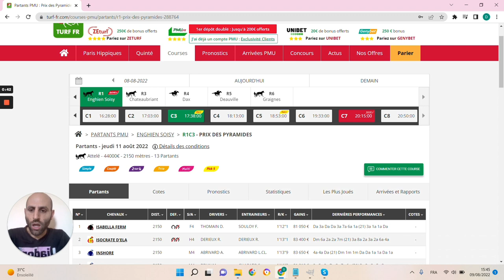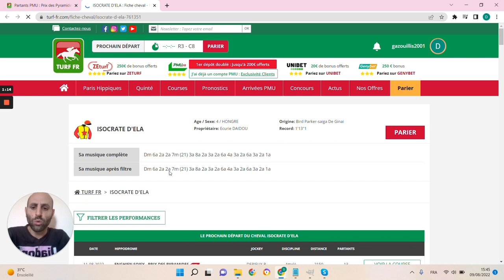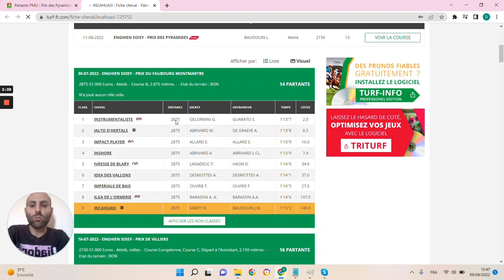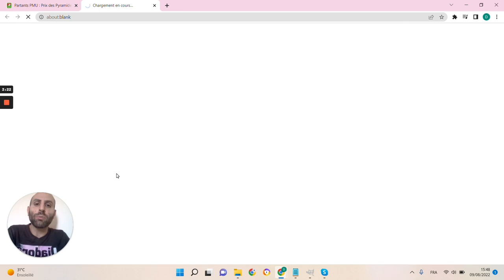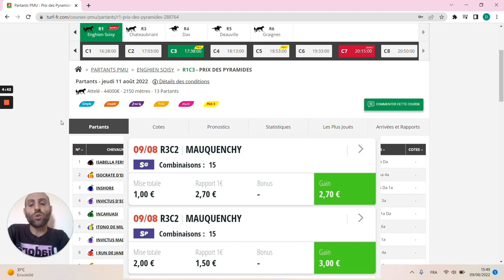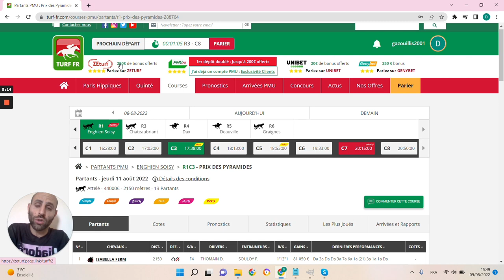🔥1 jour 1 pari 🔥 Pronostic du 11/08 : Bien parier et gagner aux courses hippiques !